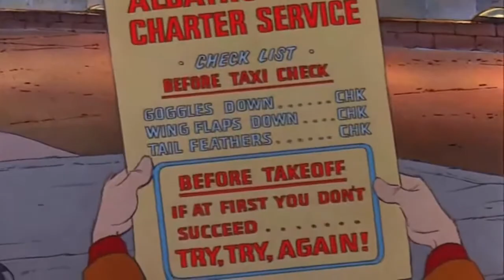Bernard et Bianca - Le décollage avec Orville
Bernard et Bianca - Studios Disney - 1977